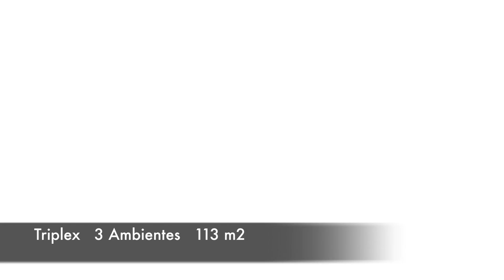Almirante martin 325